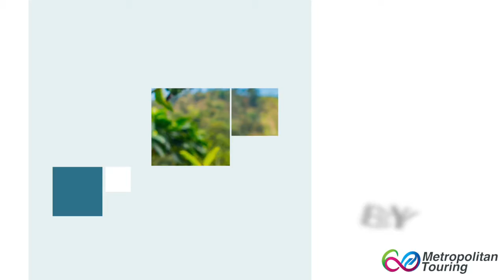Coffee EXP FN